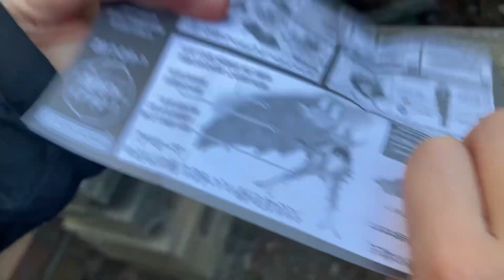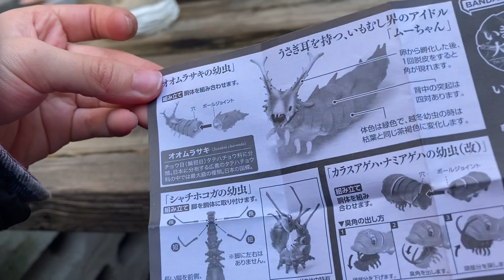何が出るかな？ガチャガチャ いきもの大図鑑 いもむし02